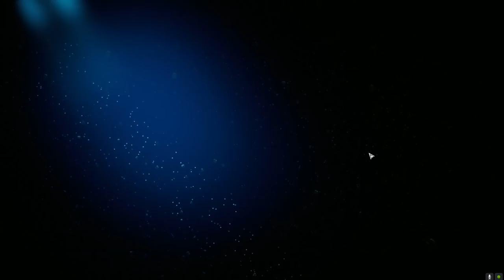Roguetech - Jade Falcon Freeborn - Ep42